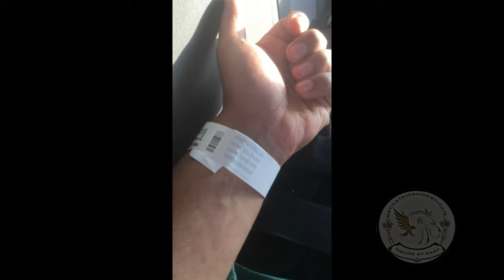The First 24 Hours of ACL Surgery! | My ACL Story Part 2 | January 2017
This is me leaving the hospital hours after surgery and my experience for the 24+ hours following the surgery.

It was pretty rough ride the first few days as you can see by the wear and tear on my face and by my voice. I was pretty beat up.